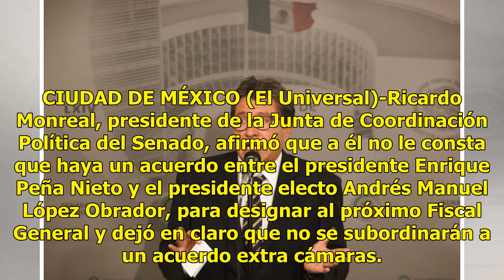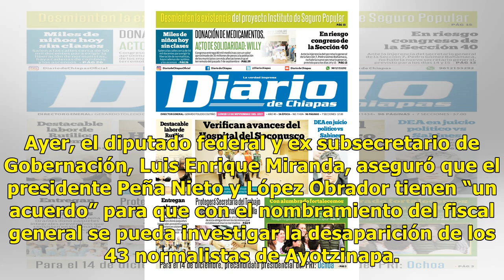No me consta acuerdo para designar al Fiscal General: Monreal - El Diario de Yucatán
CIUDAD DE MÉXICO (El Universal)-Ricardo Monreal, presidente de la Junta de Coordinación Política del Senado, afirmó que a él no le consta que haya un acuerdo entre el presidente Enrique Peña Nieto y el presidente electo Andrés Manuel López Obrador, para designar al próximo Fiscal General y dejó en c...